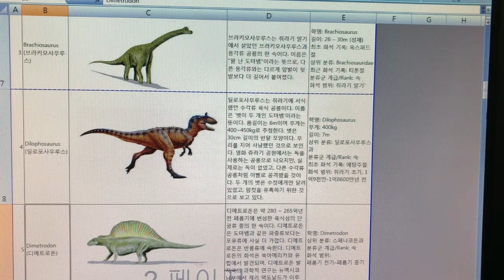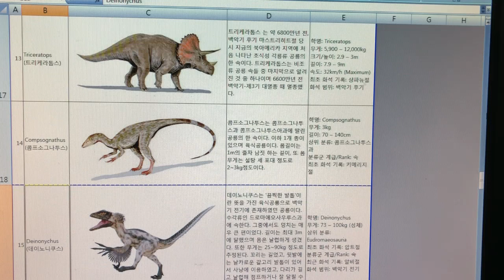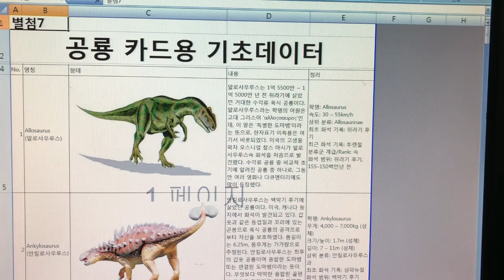문화창조]9. VR게임 기획서 - 별첨7 - 공룡카드용 기초데이터